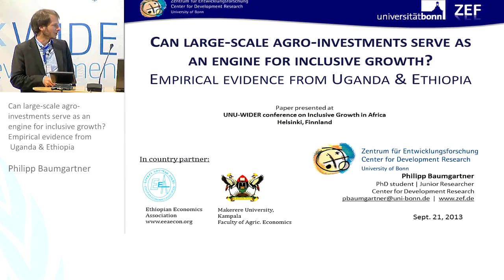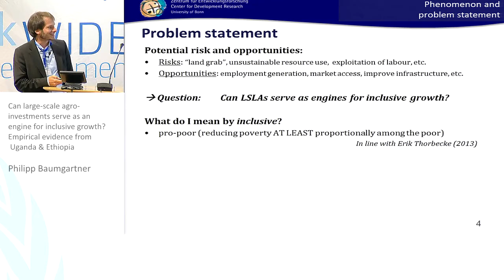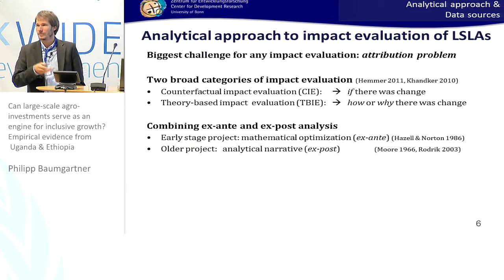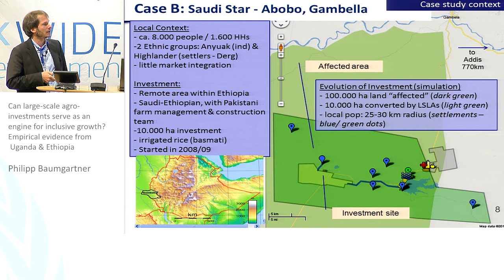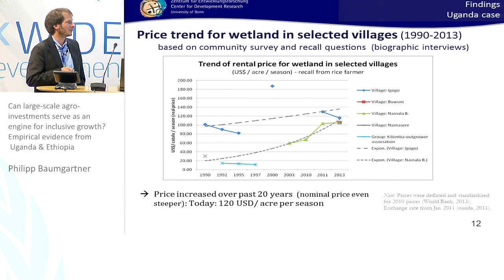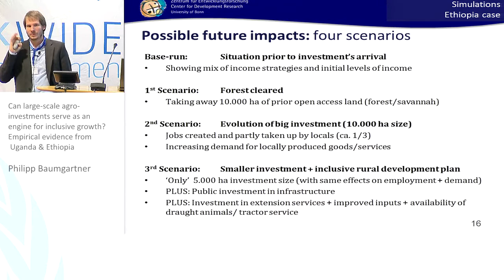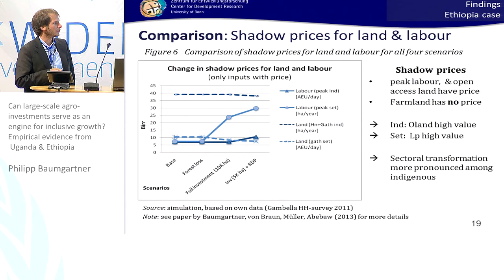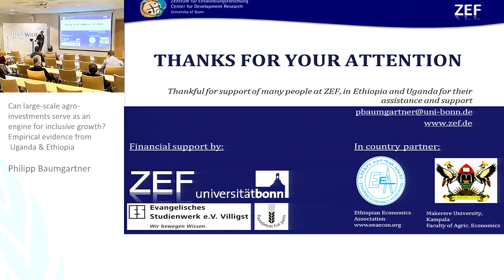IGA Conference - Investment and Inclusive Growth 3/3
Philipp Baumgartner: Can large-scale agro-investments serve as an engine for inclusive growth? Empirical evidence from Uganda & Ethiopia